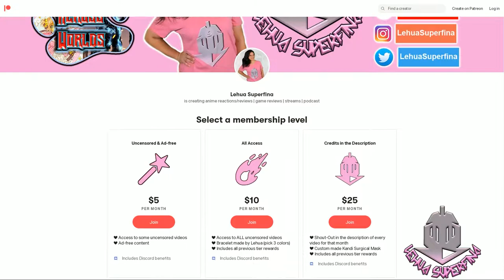THE WORLD'S FINEST ASSASSIN episode 6 | REACTION | Welcome to the Family Maha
THE WORLD'S FINEST ASSASSIN episode 6
Anime REACTION

THE WORLD'S FINEST ASSASSIN GETS REINCARNATED IN ANOTHER WORLD AS AN ARISTOCRAT episode 6: Lugh takes on a new identity as Illig Balor a son of a merchant in Milteu BUT this episode focuses on Maha, Lugh's next addition to his party.

SYNOPSIS:
"The world's number one assassin has been reincarnated as the eldest son of a family of aristocrat assassins. In exchange for being reincarnated in another world, a goddess has imposed upon him one condition.

"Kill the Hero who is prophesied to destroy the world."

This was to be the mission in his new life. The synergistic effect of the vast knowledge and experience he gained that made all manner of assassinations possible in the modern world, and the secret techniques and magic of the fantasy world's most powerful family of assassins turn him into the greatest assassin of all time."